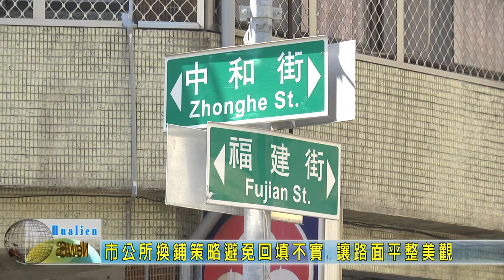20200918 07 市公所換鋪策略避免回填不實 讓路面平整美觀